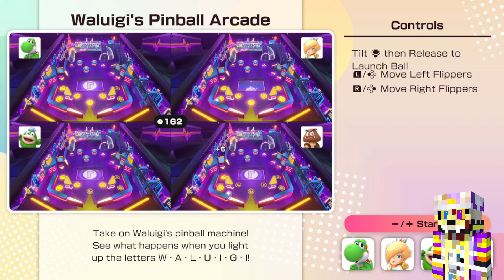Super Mario Party Jamboree: The New Party Begins!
Theme song Credits:
GP: Journey Into The Holidays V3 By Eaglestriker & Brian Mueller: Coming Soon
TARDIS Rig Credits:
My Gaming Usernames:
Habbo: GoldPr1mvally
Minecraft: GoldPrimvallyYT
Roblox: GoldenPrimvally
Xbox 1: GoldPrimvallyYT
Steam: SpookyPrimvallyYT